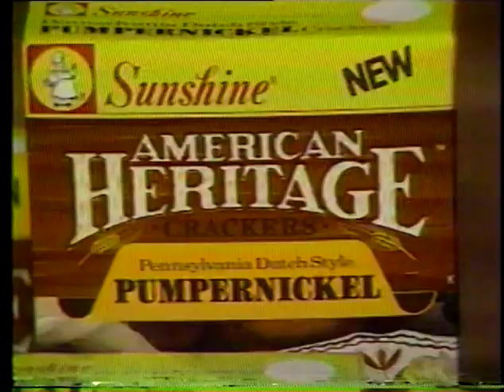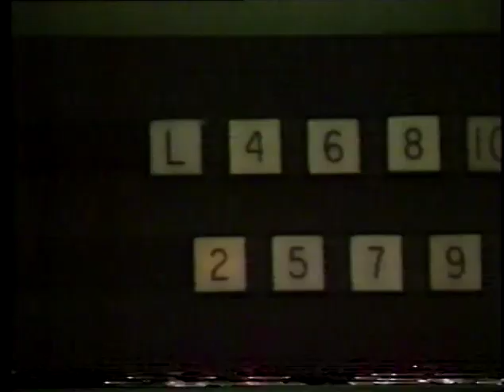1985 America's Junior Miss Pageant (most)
Bruce Jenner and Mary are your hosts from Mobile, AL, as 50 teenaged girls look to win the title of America's Junior Miss 1985. Missing part of the intro and the closing, and includes one commercial break as recorded off KWTV in Oklahoma City, including promos for Airwolf and Mike Hammer as well as ads for IGA stores and Dub Richardson Ford.